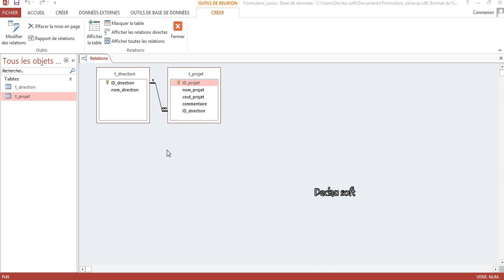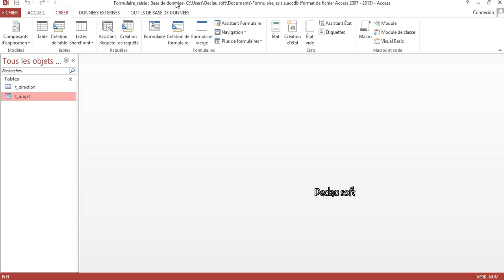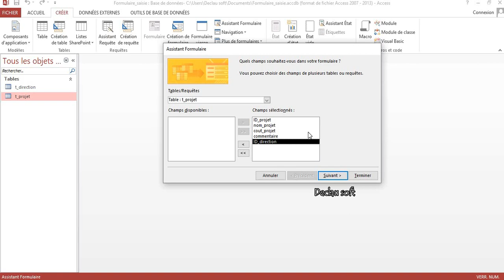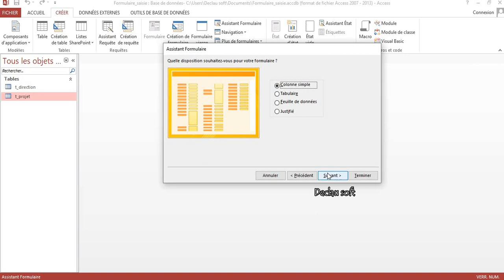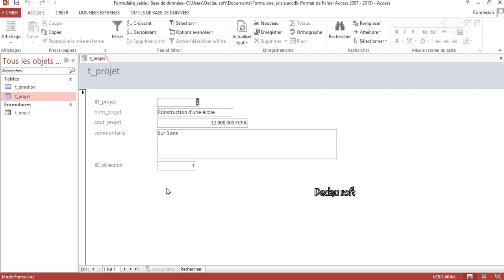Création d'un formulaire de saisie sous Access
Création d'un formulaire de saisie sous Access, partie 4
Mise en place du ofrmulaire